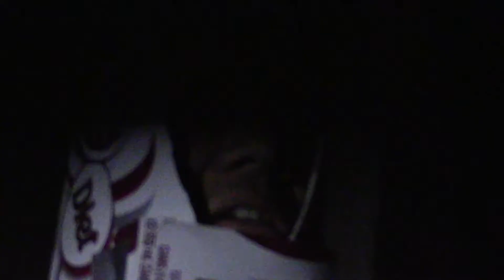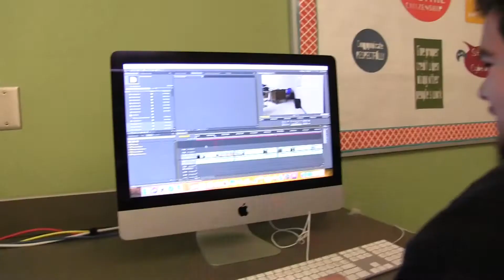Trailer V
Mainly for nostalgia sake.

Lighter Shade of Brown - Hey D.J.